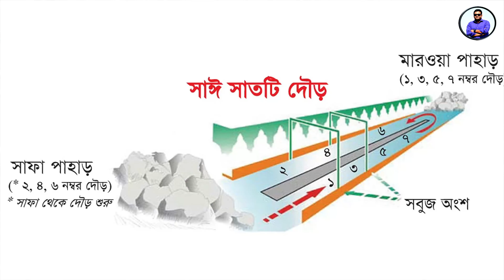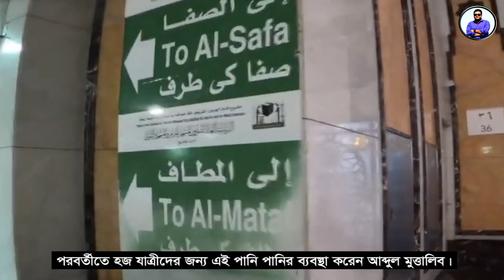জমজম কূপ যেভাবে সৃষ্টি হলো!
জমজম কূপ,জমজম কূপের ইতিহাস,জমজম কূপের ভিডিও,জমজম কূপ কিভাবে তৈরী হলো,জমজমের পানি,জমজম কুয়া,জমজম কূপের পানির রহস্য,জমজম কূপ কি কেন কিভাবে,জমজম কূপ কিভাবে তৈরী হল,জমজম কূপ কি,জমজম কূপ থেকে পানি তোলার দৃশ্য,জমজম কূপের,জমজম কূপের পানি খাওয়ার নিয়ম,জমজম কূপের রহস্য,যমযম কূপ,জমজম,জমজম কূপ কিভাবে সৃষ্টি হল,জম জম কূপ,জমজম কূপ,বন্ধ জমজম কূপ,জমজম কূপ পানি,জমজম পানি,জমজম কূপ কোথায়,যমযম কূপের ইতিহাস,জম জম কূপের ইতিহাস,জমজম কুপ,জমজম পানি কূপ